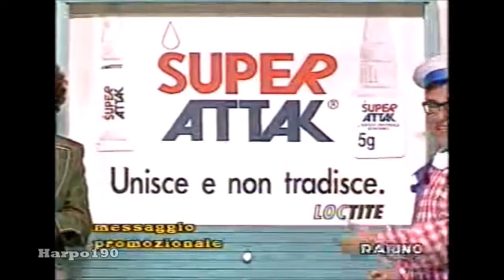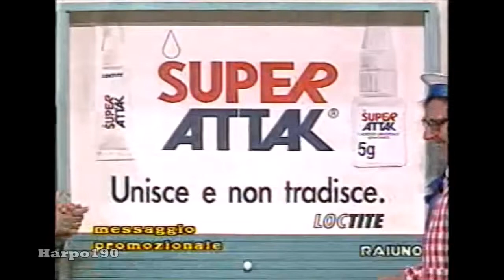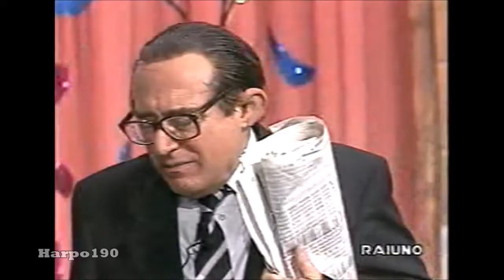Bucce di Banana 1° Speciale - Il Bagaglino - 1994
Prima puntata speciale dal titolo "Banana Elezioni" andata in onda Giovedì 31 Marzo 1994.